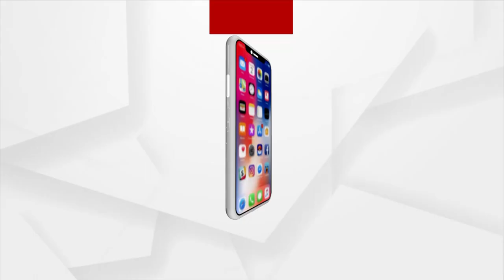କଟକ କଲେଜ ଛକରେ ହତ୍ୟାକାଣ୍ଡ | Man sleeping on footpath murdered at Cuttack College Square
ରାସ୍ତା କଡ଼ରେ ଶୋଇଥିବା ବ୍ୟକ୍ତିଙ୍କୁ ବିଭତ୍ସ ହତ୍ୟା। ଘଟଣାସ୍ଥଳରେ ବ୍ୟକ୍ତିଙ୍କ ମୃତ୍ୟୁ ହୋଇଥିବା ବେଳେ ଜଣେ ମହିଳା ଗୁରୁତର ଆହତ ହୋଇଛନ୍ତି। ବିଳମ୍ବିତ ରାତିରେ  ଏହି ଘଟଣା ଘଟିଛି